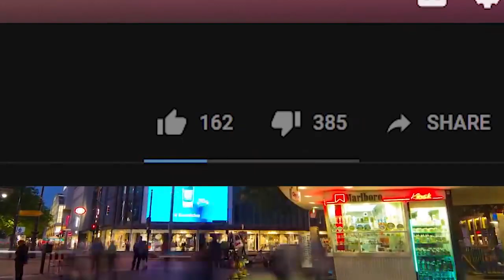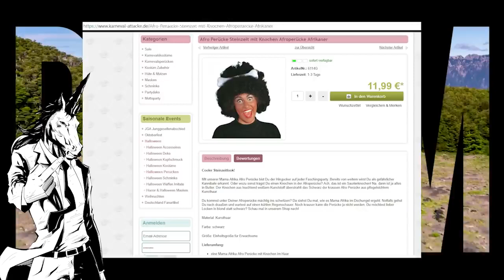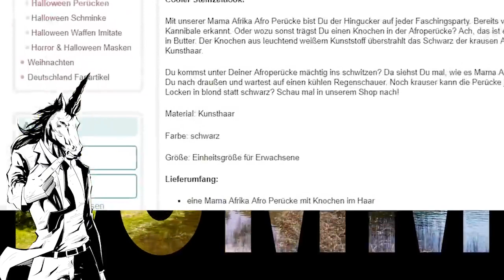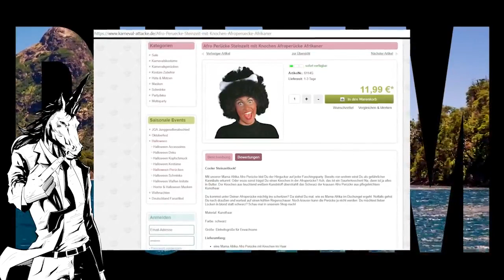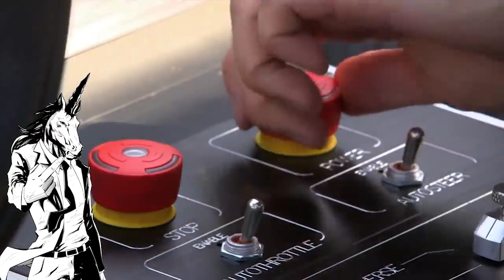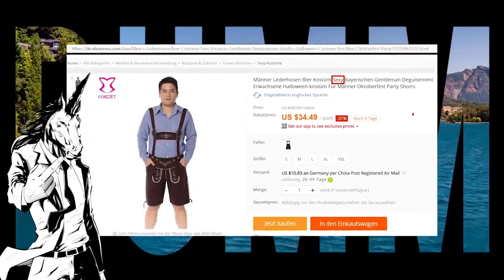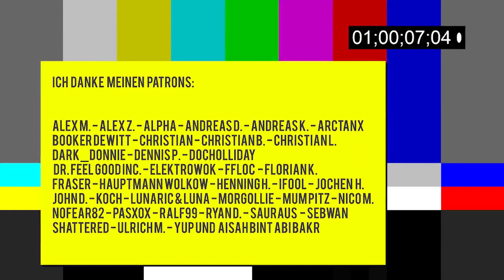Jäger & Sammler Ep 6 erklären uns Diskriminierung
Ich berufe mich bei allen eingeblendeten Inhalten auf die Fair-Use-Policy von YouTube und nach Artikel 5 I 1, II GG. der Allg. Meinungsfreiheit.